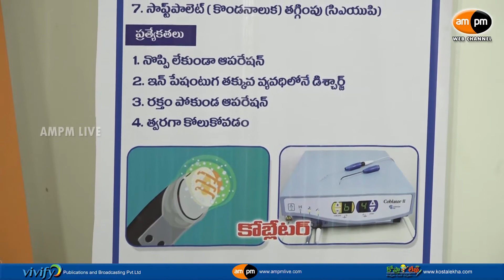AMPM Live : Pinnacle Hospital Successful First Cochlear Implantation Operation